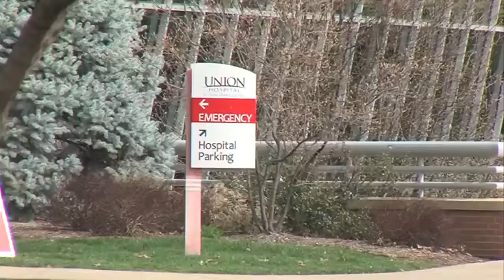Where Local Hospitals stand with PPE supply and how you can help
Personal protective equipment, or PPE, is in high demand across the country. Local hospitals are no exception